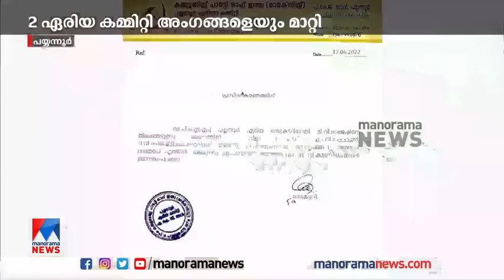ഫണ്ട് തട്ടിപ്പിൽ കൂട്ടനടപടി; എംഎൽഎയെ തരംതാഴ്ത്തി | Kannur |Payyannur| T.I. Madhusoodanan